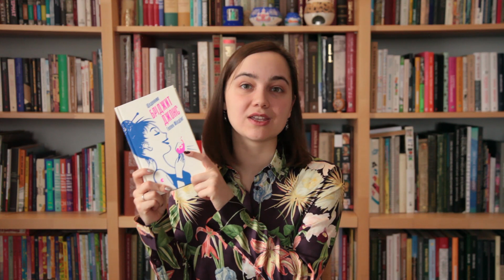Ad Profundis/Січень/Епістолярний роман і роман-щоденник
Рубрика Ad Profundis: кожного місяця нова тема, цікаві факти, дослідження, спільні обговорення і, звісно, подарунки!

Беріть участь і вигравайте сюрприз-коробочку з книгою за темою місяця, а також іншими смаколиками від Жукі-Букі.

Умови участі:
1. До 30 січня прочитайте одну чи більше книгу з жанру епістолярного роману чи роману-щоденника.
2. Поділіться своїм відгуком у соцмережах (Facebook, Instagram, Youtube) використовуючи хештег adProfundis_epistolary і згадайте про організаторів (наприклад, "Спільні читання з Вишневим Цвітом і Жукі-Букі")
3. В коментарях до цього відео залишіть посилання на свій відгук.
4. Приходьте на прямий ефір 31 січня і дізнавайтеся ім'я переможця!

Книги, які згадую у відео:
Філдінґ Гелен. Щоденник Бріджит Джонс
Уильям Уилки Коллинз. Женщина в белом